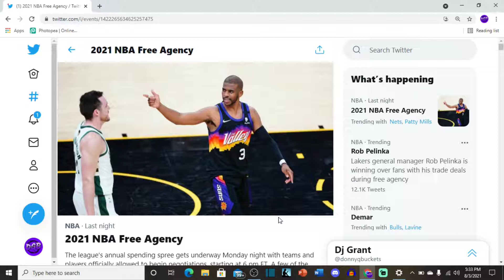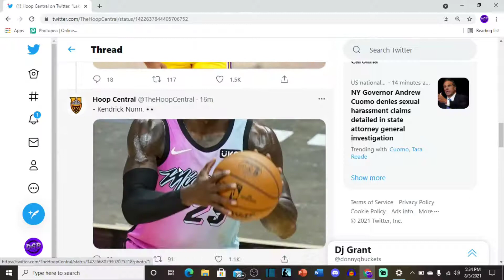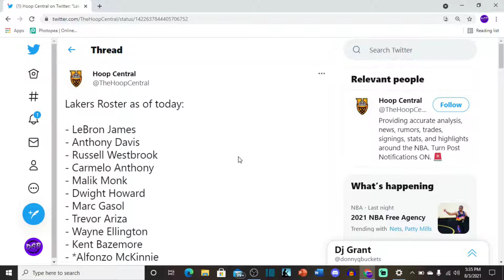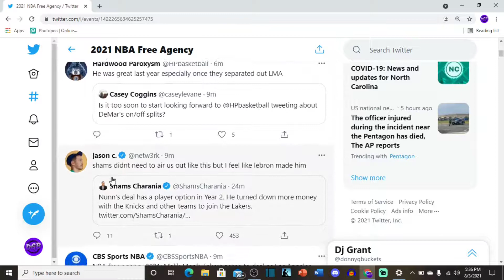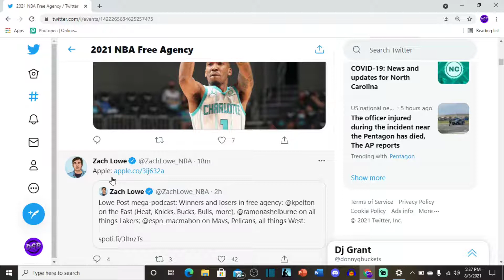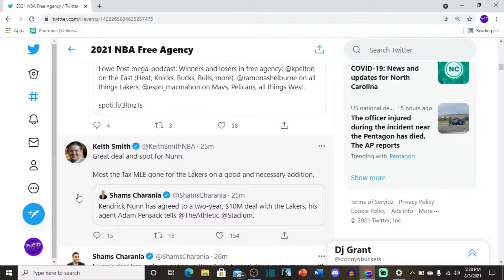NBA Free Agency Started with a BANG! 3 NEW BIG 3's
Free Agency has officially started and it has already been more entertaining than the NBA finals. Comment who will win the NBA Finals next year!

All social media is Donnygbuckets

Like and Sub to help me out and thanks for all of your support!